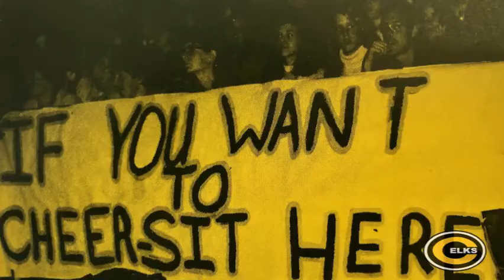Centerville Schools Flashback Friday - 1974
The year is 1974 for this week’s FlashbackFriday! Take a look back at these photos from the CHS Elkonian Yearbook!